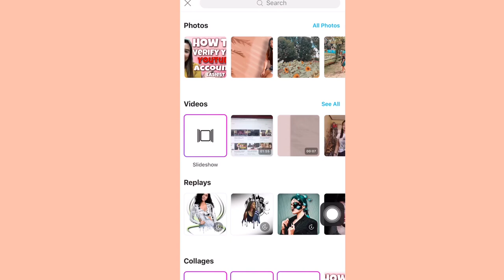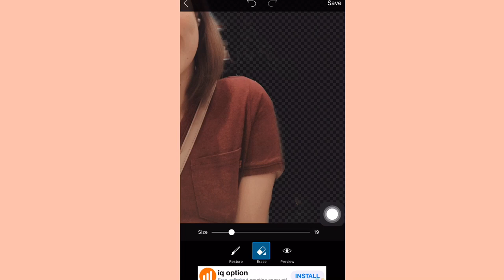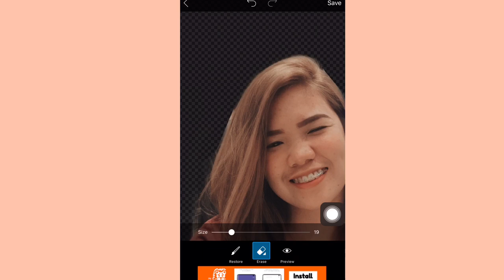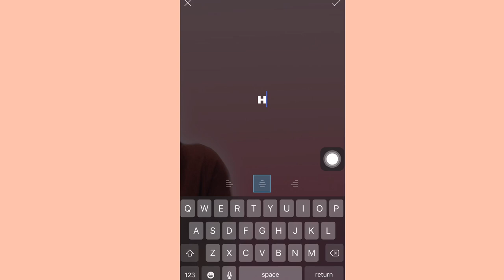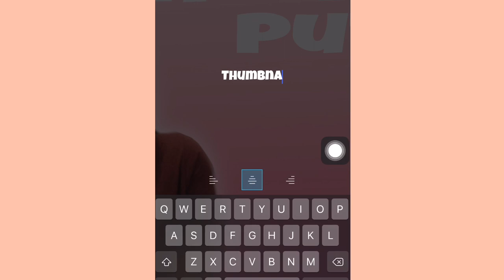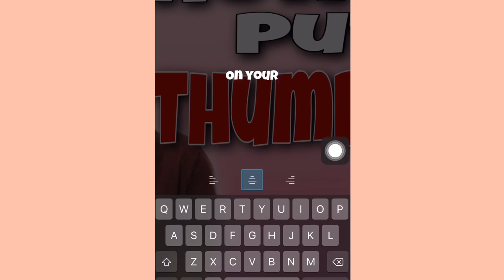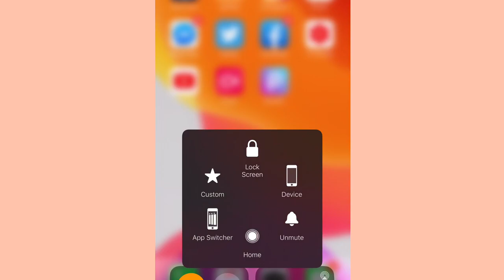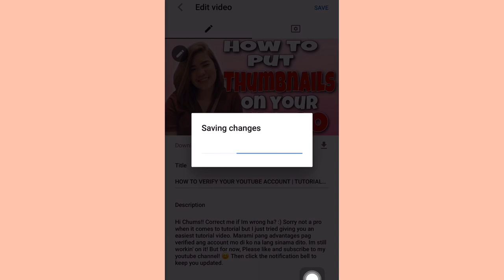HOW TO PUT THUMBNAILS ON YOUR YOUTUBE VIDEOS | Tutorial Video | Gine Nasayao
Hi Chums!! Im back for another video and this is about putting your own thumbnail into your videos. Just keep on watching so you know the basics steps how. I hope it helps you next time.

I love you all. No hate, just love!! ❤️ Mwaaaah!!